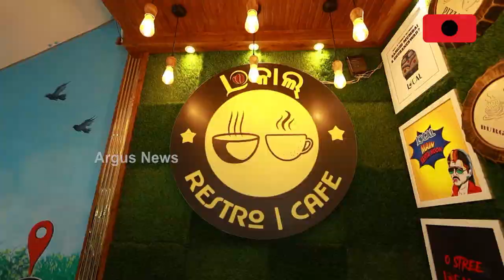Argus Star Talk With Actor Siddhanta Mahapatra